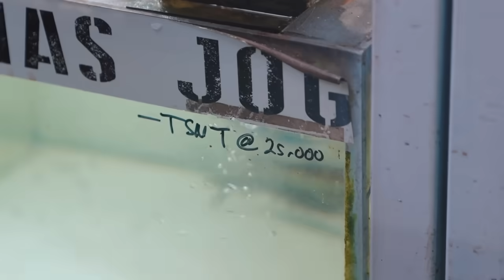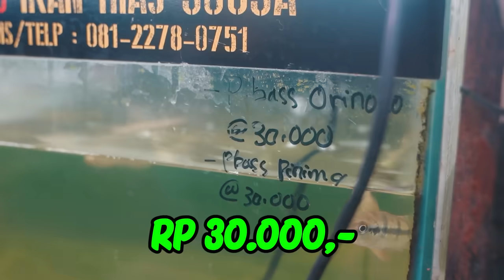ORANG INI PUNYA IKAN RAKSASA 3 METER!!